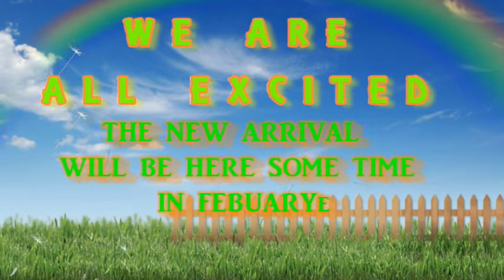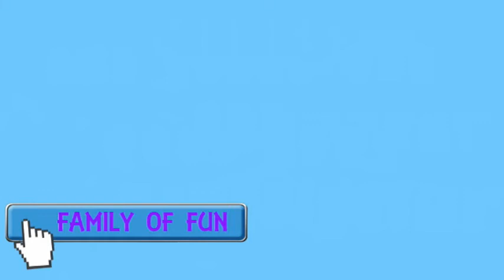Surprise Announcement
Surprise Announcement    We are announcing the arrival of our new addition to the family. We surprised the kids while we were out to dinner doing a small celebration. The baby is due sometime in February. Family Of Fun    Our family and our adventures. Come and watch the fun.